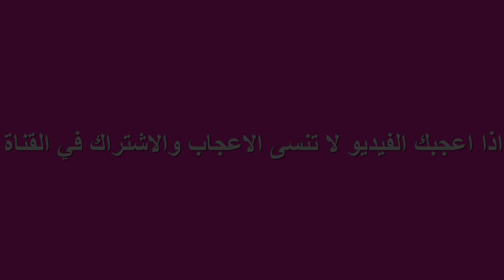هذا هو الفيديو لخصك حريشات ساهلين حضريهم عينيك مغمضين غيفوتك بزاف الى ماحضرتيهم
حريشات في المقلاة ساهلين سريعين بمقادير مضبوطة ناجحين مليون%
المقادير:
500غ سميد رقيق
ملعقة  سكر
نصف ملعقة صغيرة خميرة خبز
 ملعقة صغيرة ملح
ملعقة زبدة
7غ بيكنج بودر
نصف كوب زيت 75ملل
كوب ونصف ماء او حليب (230ملل)

حريشات، حريشات
حريشات صغار في المقلاة,
حريشات بالحليب في المقلاة,
حريشات صغار في المقلاة معمرين,
حريشات صغار في المقلاة بالحليب,
حريشات ساهلين في المقلاة,
حريشات مالحين في المقلاة
حرشة صغيرة في الفرن,
حرشة صغيرة بالزيتون,
حرشة صغيرة في المقلاة,
حرشة صغيرة بالحليب,
حرشة صغيرة ديال الزنقة,
تحضير حرشة صغيرة,
طريقة عمل حرشة صغيرة,
حرشة صغيرة في المقلاة مالحة,
مقادير حرشة صغيرة,
الحرشة صغيرة,
الحرشة صغيرة في المقلاة,
الحرشة صغيرة في الفرن,
حرشة صغيرة ديال الفران,
مقادير الحرشة صغيرة,
كيفية تحضير حرشة صغيرة,
حرشة صغيرة ساهلة,
حرشة صغيرة سائلة,
حرشة سميدة صغيرة
حريشات بدون فرن
حريشات بالحليب
حريشات معمرين،